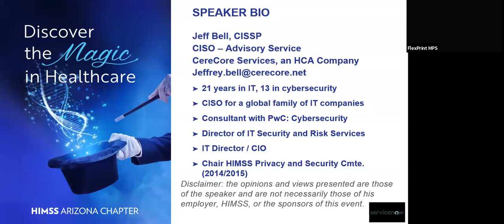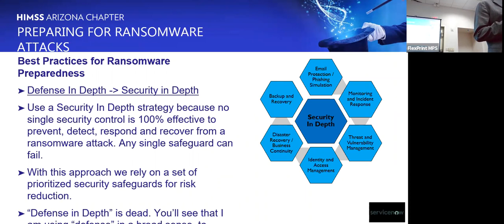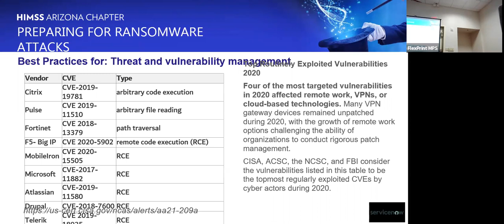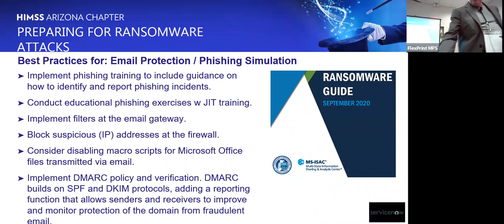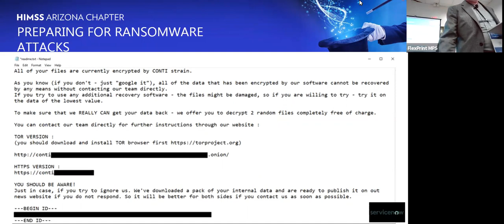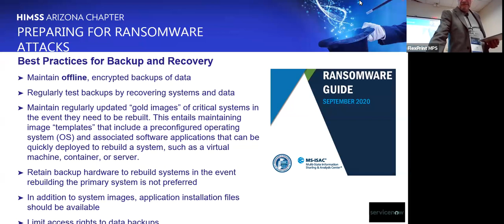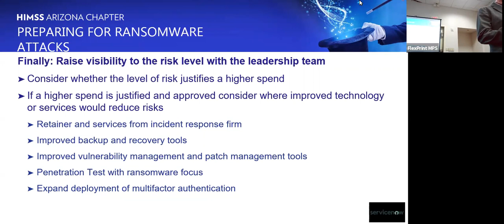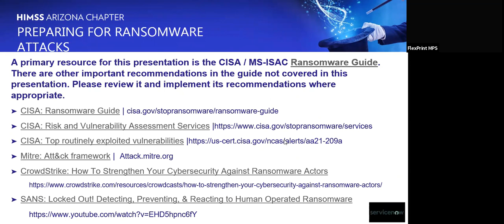Preparing for Ransomware Attacks: Make Nothing (Bad) Happen Jeff Bell, CISO Advisory Services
Advance Technology in Healthcare
Preparing for Ransomware Attacks: Make Nothing (Bad) Happen
Jeff Bell, CISO Advisory Services – CereCore

Presented by ServiceNow